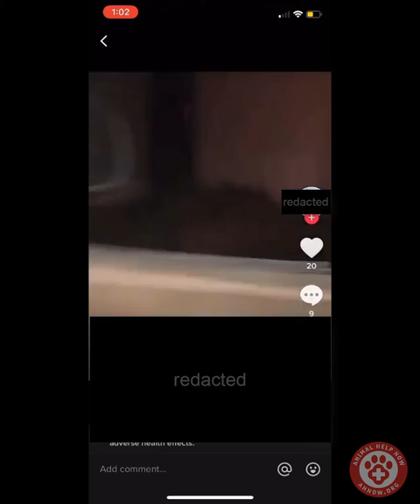Demand justice! Missouri teens with baseball bats beat raccoons to death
Please help us bring these punks to justice.

Animal abuse is not a way to get more “likes”; it’s a crime.

A video published on TikTok has us at Animal Help Now (AHNow) up in arms. The footage shows two young men with baseball bats cornering and beating to death helpless raccoons – for the fun of it.

We’re working with law enforcement to ensure this video and photographic evidence results in the apprehension and full prosecution of everyone involved in the incident.

The incident itself likely occurred in Missouri, where it would be a violation (class E felony or class A misdemeanor) of state law.

The incident and the publication of the video recording of it violated federal law – both the Animal Crush Video Prohibition Act of 2010 (Obama administration) and the Preventing Animal Cruelty and Torture Act (Trump administration). These laws prohibit both the obscene cruelty perpetrated by these youths and the publication of the video recording of it.

Animal cruelty is still often met with a slap on the wrist. "Boys will be boys," and all that. But acts of cruelty such as the one recorded and broadcast above not only involve the horrific deaths of animals, they also serve as harsh reminders that too many young men in US society are on paths that will lead to even more pain and suffering. Intentional cruelty to animals is strongly correlated with other crimes, including violence against people.

The young men who recorded or were otherwise involved with the incident above need to be punished for their cruel act, they need to have their hunting and fishing licenses revoked, and they need counseling to get them on a better path in life.

AHNow has solid leads in this case, which will be turned over to authorities when appropriate.

$500 REWARD for information leading to the identification of the two young men shown in the video. Your anonymity is guaranteed.

For more information on this incident, including updates on our investigation into it,

As of this writing (October 15, 2021), the young men in this incident have not been identified. We believe they will be soon, as will the location of the incident. Location information helps determine which law enforcement agency(ies) have jurisdiction. It is these agencies that will receive this petition.